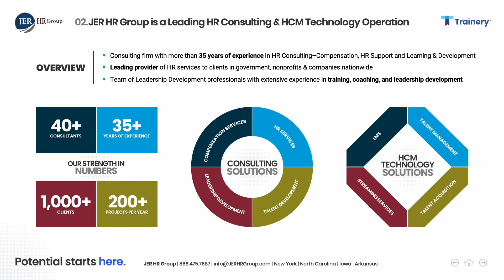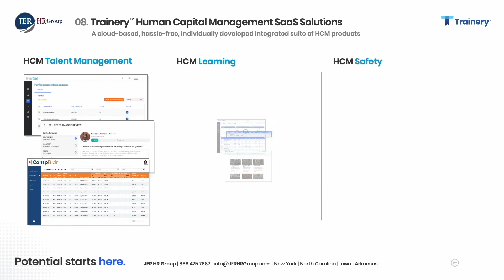JER HR Group Compensation Services